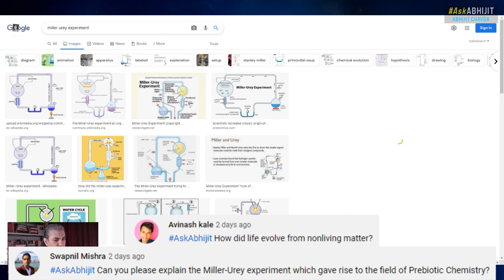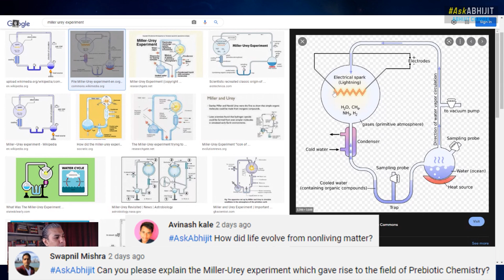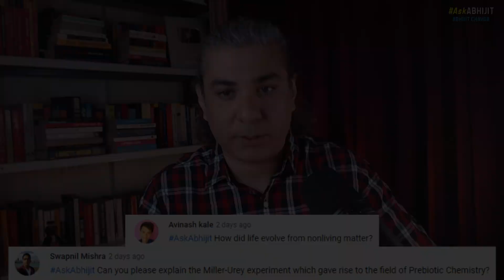Miller–Urey Experiment: Creating Life From Chemicals